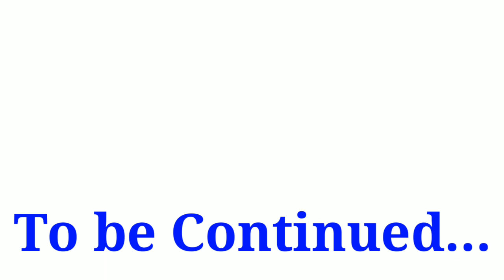Dhoran 8 samajik vignan Pratham Parixa Solution october 2022 | Std 8 Social Science First Exam 2022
dhoran 8 samajik vignan pratham kasoti paper solution october 2022
Std 8 samajik vignan partham Pariksha Paper October 2022
pratham Pariksha samajik vignan solution 17 october 2022
pratham Pariksha std 8 samajik vignan full solution october 2022
First Exam std 8 social science full solution 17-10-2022
First Exam std 8 ss full solution 17/10/2022
pratham Pariksha std 8 samajik vigyaan solution 17 october 2022
dhoran 8 samajik vignan paper download 2022
dhoran 8 samajik vignan First Exam paper download 2022
dhoran 8 samaj paper solution nidan kasoti
pratham kasoti dhoran 8 samaj paper download
pratham kasoti dhoran 8 samajik vignan paper solution
pratham Pariksha dhoran 8 samaj model paper
october 2022 first exam std 8 samaj paper
std 8 samajik vignan first exam paper solution october 2022
std 8 social science paper solution september 2022
ss std 8 ekam kasoti solution september 2022
std 8 samaj nidan kasoti
dhoran 8 samaj nidan kasoti
std 8 samajik vignan paper solution 2022
dhoran 8 samaj paper solution 2022
samaj dhoran 8 paper solution 2022
samajik vignan paper
std 8 social science pratham pariksha paper solution
std 8 samajik vignan prathan satrant parixa oct 2022
dhoran 8 samajik vigyaan pratham nidan kasoti oct 2022
original paper
standard 8 samaj pratham parixa paper solution octomber 2022
dhoran 8 samajik vignan pratham nidan kasoti real paper
std 8 pratham pariksha paper sanskrit
std 8 sanskrit nidan kasoti paper solution 2022
ekam kasoti std 8 paper solution
sanskrit ekam kasoti paper solution std 8
pratham nidan kasoti 2021 paper solution
unit test std 8 sanskrit solution 2022
STD 8 Social Science FIRST EXAM FULL PAPER SOLUTION OCTOBER 2022
dhoran_8_samajik_vignan_pratham_parixa_paper_solution_october 2022
std 8 ganit first exam paper solution october 2022
std 8 angreji first exam paper solution october 2022
std 8 vignan first exam paper solution october 2022
std 8 social science first exam paper solution october 2022